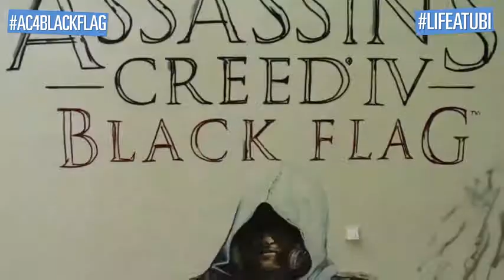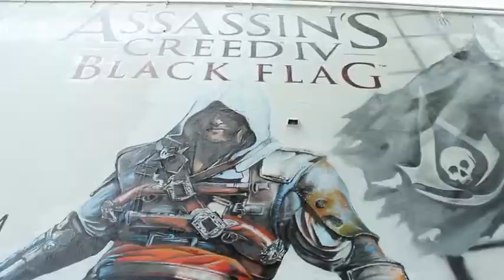Assassin's Creed IV Black Flag Amsterdam Graffiti Mural AC4BLACKFLAG ACAMSTERDAM NL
Check onze making off van deze schildering voor Assassins Creed Blackflag.